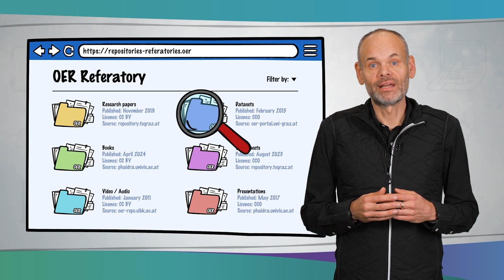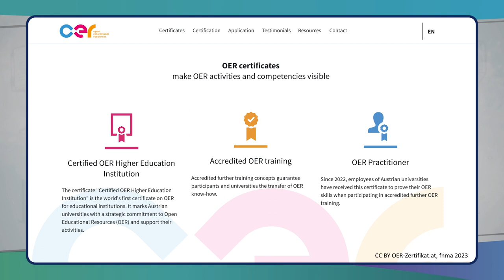OER Strategies in Higher Education – Exempel Österrike